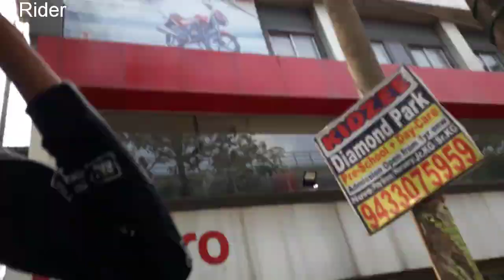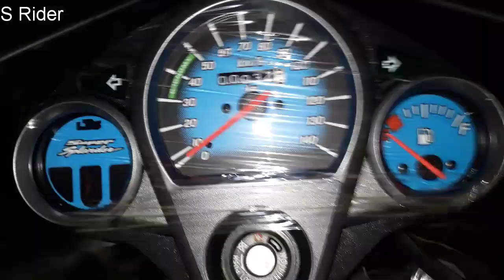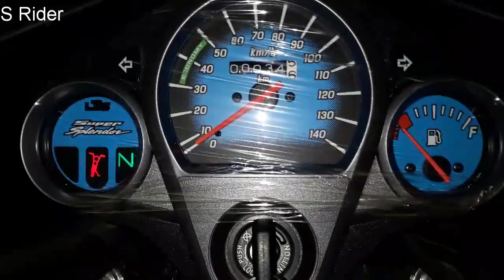Taking Delivery | new hero super splendor SX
Powerful bike